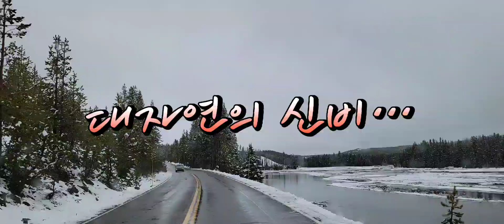지구는 살아있다. Yellowstone National Park West Thumb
대자연의 신비…
아!
지구는
살아있다.

지구가
살아있다는 것을
알수가 있는
Yellowstone National Park은

미국 와이오밍주
북서부와
몬태나주
남부
아이다호주
동부에
걸쳐 있는
미국 최대,
세계 최초의
거대한
국립공원(1872년 지정)이다.

지구가
살아 있음을
절감하는 순간은
자연의 대재앙
앞에서다.

땅에서 불이 솟고
산이 뒤틀리고,
바닷물이
육지를 뒤덮는
공포에 가까운
광경을 보면서

지구가
거대한 생명임을,
인간은
한낱
티끌에 불과함을
새삼 느낀다.

하지만
옐로스톤
국립공원에 가면,
느긋한 마음으로
살아 꿈틀대는
지구의
민낯을 만날 수 있다.

옐로스톤은
64만 년 전부터
7만 년 전까지
대형 화산 폭발이
일어났던 땅이다.

지금도
화산 활동이
진행 중인
뜨거운 땅이다.

시뻘건 용암이
터져나오지는
않지만,
지면 아래에 고인 물이
땅을 뚫고 솟구쳐 오르는
얌전한 지각 활동을
하고 있는 곳이다.

2022년
5월 30일
지구가
살아 있음을
느낄수 있는
미국
Wyoming 주
Yellowstone National Park
West Thumb에서...